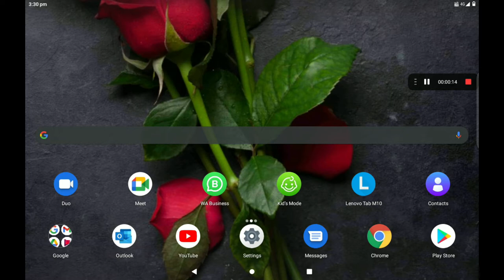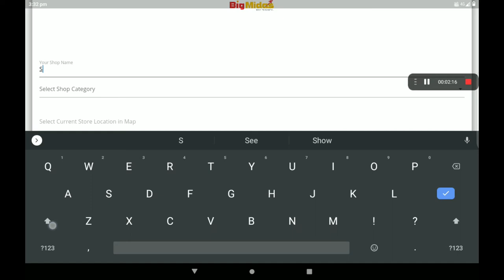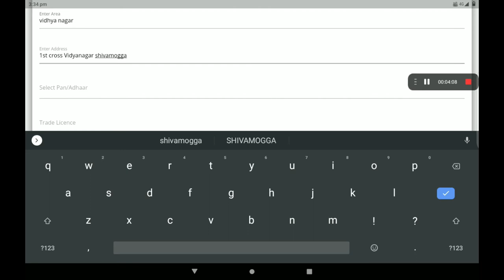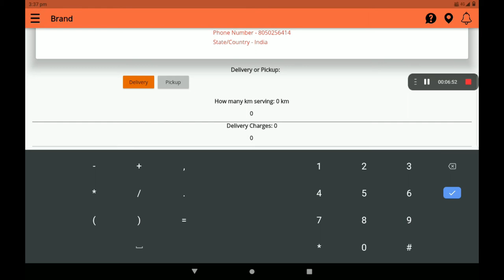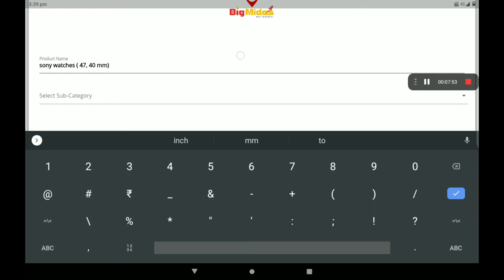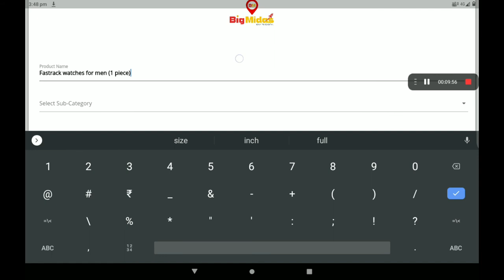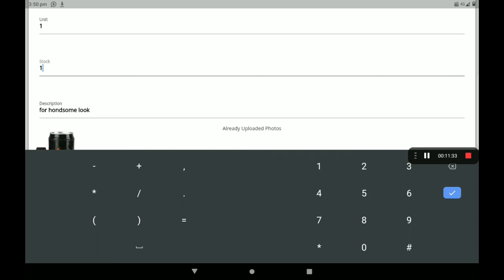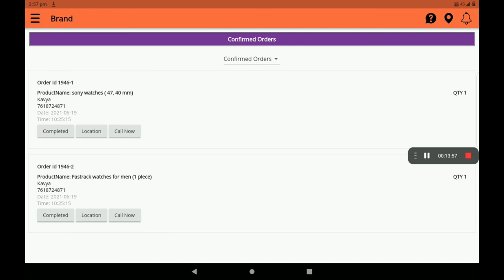Create 0% Commission Watches shop in big Midas application (Kannada)